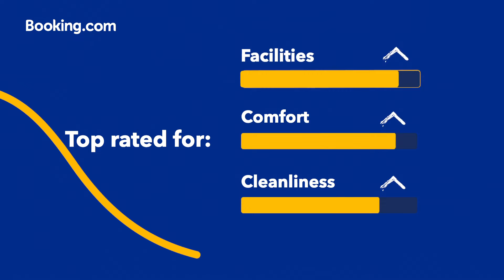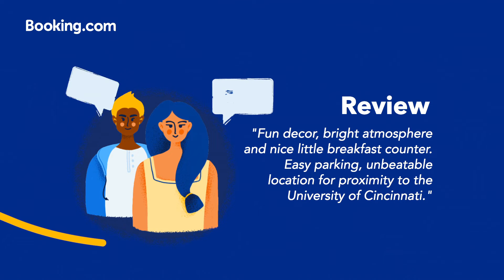Top-rated hotels near popular attractions in Cincinnati, OH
Top hotels in Cincinnati are just a click away at Booking.com. Great reviews, proximity to major landmarks and superb amenities make them popular with travelers. The Summit Hotel is a Traveller Review Award winner while Graduate Cincinnati and Tru By Hilton Sharonville, OH are highly rated too. Book your stay today on Booking.com.